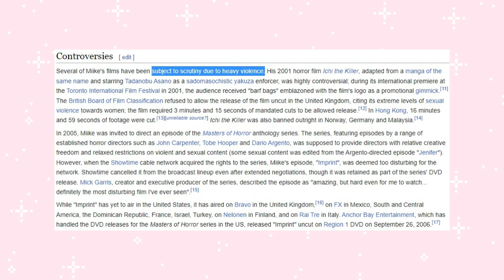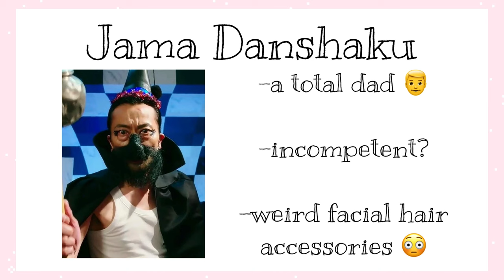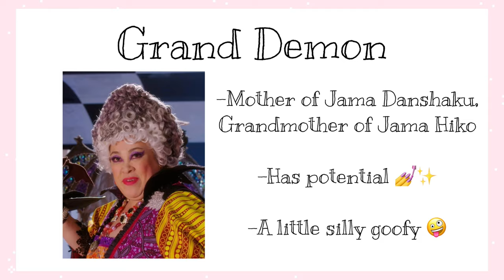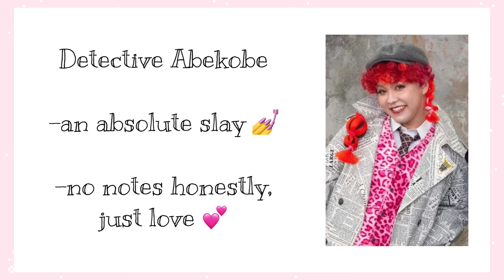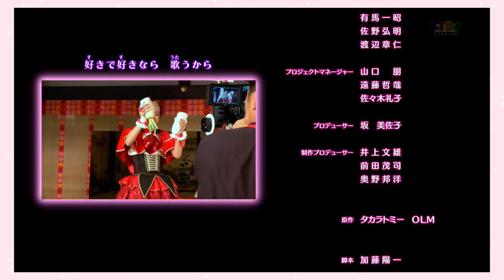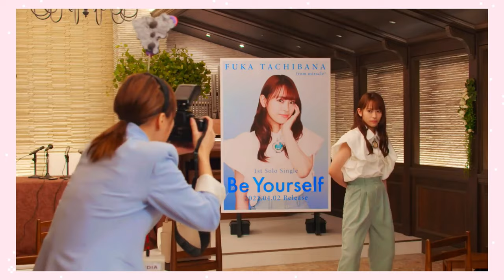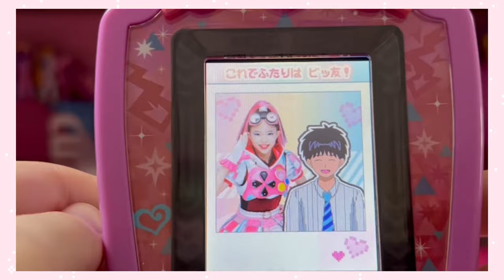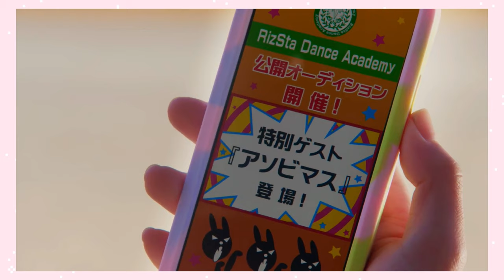✨Japan's Idol x Magical Girl Series You NEED To WATCH✨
This is my biggest magical girl project yet!! I've been working on this video for about a year (???) so I hope all the research, writing, recording, and editing was worth it! Please enjoy and give the Girls x Heroine series a chance. 💗

Timestamps
0:00 Intro
1:35 Miracle Tunes
9:28 MagiMajo Pures
21:35 PhantoMirage
32:11 Toy Break 1
49:03 LovePatrina
56:26 Kirameki Powers
1:02:56 Toy Break 2
1:11:05 Bonus Content
1:13:49 RizSta
1:20:29 Final Ranking

Troop on Hopelets, Stay Adorkable!